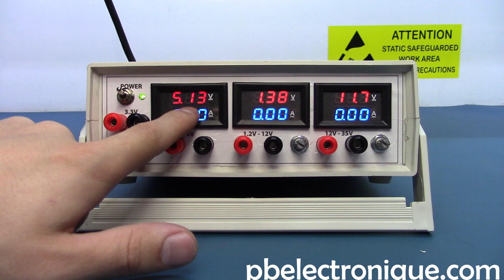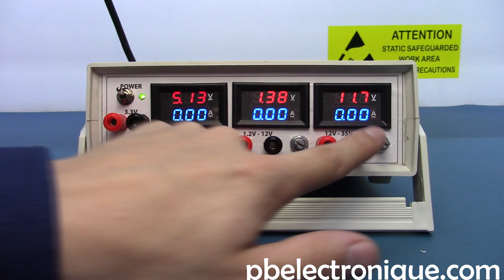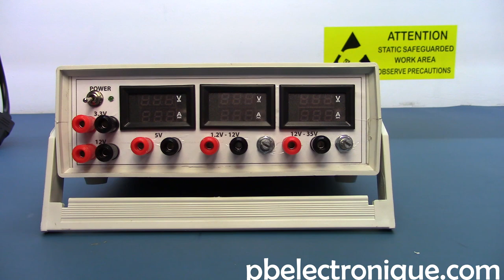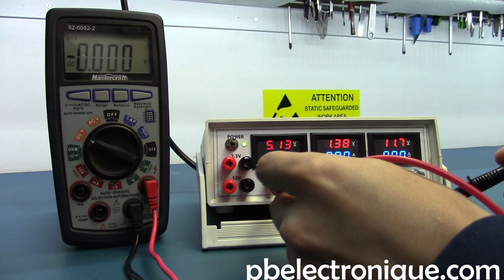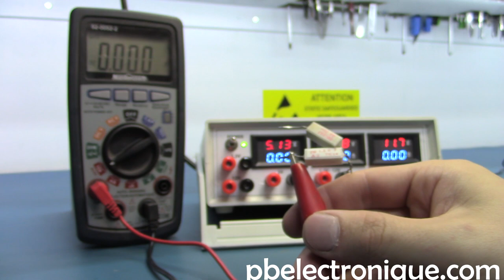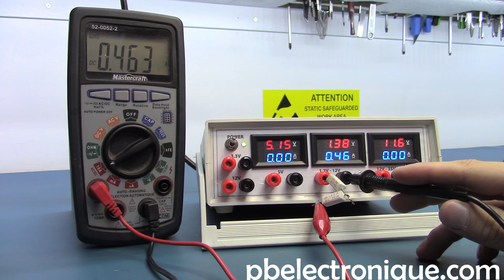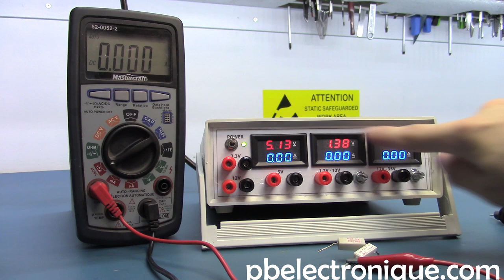Alimentation d'électronicien Partie 2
Cette vidéo est la deuxième partie uniquement. Dans la deuxième partie, je fais des tests de fonctionnement de l'alimentation et des tests de précision de la tension de sortie.
Suite à aux versions antérieures de mes blocs d'alimentation, j'ai décidé de me faire une nouvelle alimentation qui inclue tous les niveaux de tension entre 0 et 35V dans un boitier plus compact. J'ai aussi décidé d'intégré des afficheurs de tension et de courant sur trois de mes sorties de tension.

Liste de pièces pour le projet  :
- Alimentation d'ordinateur de bureau
- Boitier : 200x175x70mm Plastic Electronic Enclosure PCB Box
- Afficheurs : DC 100V 10A Voltmeter Ammeter

Pour démarrer l'alimentation, il faut repérer le fil vert (PS-ON) sur le connecteur 24 pin et le relier à la masse (fil noir). Afin d'indiquer que l'alimentation est en fonction, il suffit de mettre une LED sur le 3.3V. Ainsi, lors du démarrage, la LED va allumer.

Dans cette nouvelle conception de bloc d'alimentation, j'ai intégré deux modules qui augmente et diminue la tension. Ainsi, un module me permet d'avoir une tension de 1.2V à 12V tandis que l'autre le permet d'avoir une tension de 12V à 35V. Chacun de ces modules peuvent fournir plusieurs ampères. Afin de pouvoir ajuster leur tension à partir de la façade, j'ai dû retirer les potentiomètres multi tours sur la carte pour les remplacer par des potentiomètres uni-tour que j'ai vissé sur la façade de mon alimentation.

Pour la conception, j'ai opté pour des afficheurs voltmètre-ampèremètre. J'en ai placé un sur l'alimentation 5V afin de connaitre le courant consommé de mes circuits. Les deux autres sont placés sur les deux sorties de tensions variables.